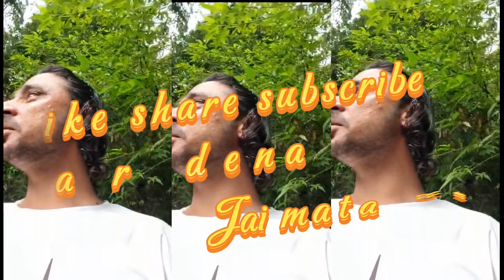कामाख्या देवी का सच क्या है? || गुफा में यह लाल रक्त क्यों बहता है? रहस्य में बातें 😱😱 vlog